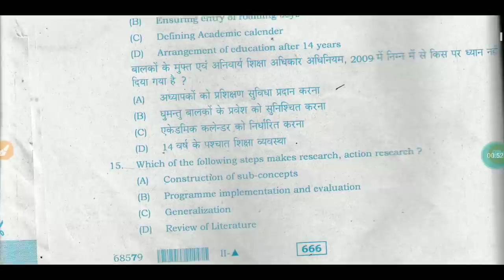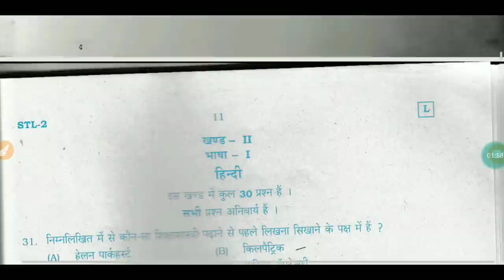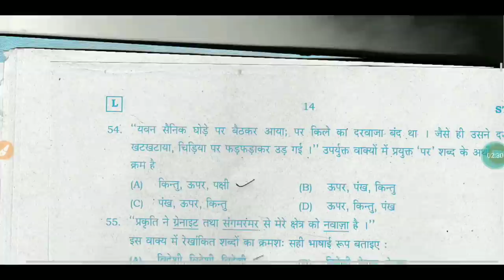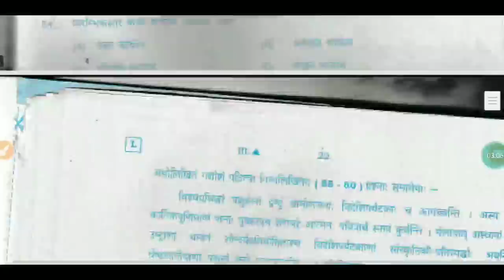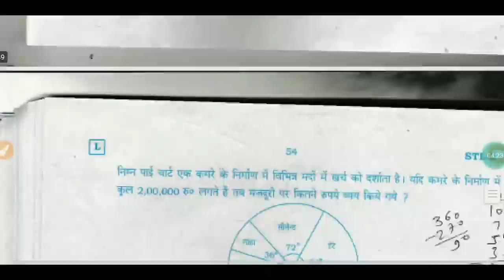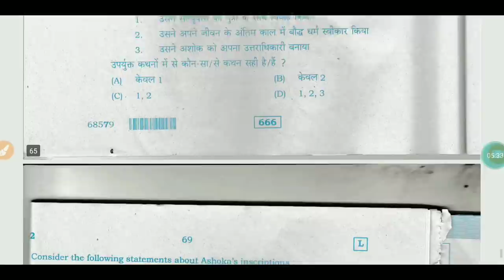REET Exam 2021 Shift 1 Question Paper |26 September 2021|REET 2021 ANSWER KEY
REET 2021 ANSWER KEY REET 2021 PAPER REET ANSWER KEY REET PAPER ANSWER KEY REET 2021 PAPER ANSWER KEY ANSWER KEY REET

REET Exam 2021 Shift 1 Answer Key xu0026 Paper Solution | 26 September 2021 | Level 2 Exam Analysis

📌REET (राजस्थान शिक्षक पात्रता परीक्षा) क्या है ?
राजस्थान शिक्षक पात्रता परीक्षा (आरईईटी), जिसे राजस्थान शिक्षक पात्रता परीक्षा (आरटीईटी) के रूप में भी जाना जाता है, एक राज्य स्तरीय प्रतियोगी परीक्षा है जो माध्यमिक शिक्षा बोर्ड, राजस्थान (बीएसईआर) द्वारा शिक्षकों के रूप में रोजगार के लिए उम्मीदवारों को प्रमाणित करने के लिए आयोजित की जाती है।
Rajasthan Eligibility Examination for Teacher (REET), also known as Rajasthan Teacher Eligibility Test (RTET), is a state-level competitive exam which is conducted by the Board of Secondary Education, Rajasthan (BSER) to certify candidates for employment as teachers in the state.

reet paper,
reet paper today,
reet,

reet 2021 ka paper level 2
reet 2021 ka paper level 1
reet 2021 maths solved paper level 1
reet 2021 maths solved paper level 2
reet 2021 cut off list level 2
reet 2021 science solved paper level 2
reet 2021 hindi paper level 2
reet 2021 sst solved paper
reet 2021 level 1 hindi paper
reet 2021 psychology solved paper
reet 2021
reet 2021 cut off level 1
reet 2021 certificate validity
reet 2021 math paper solution